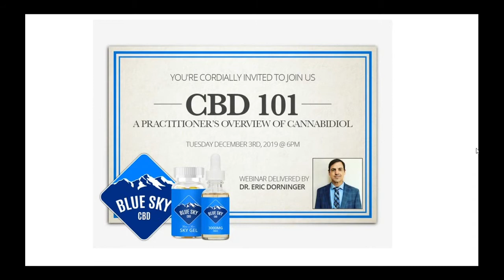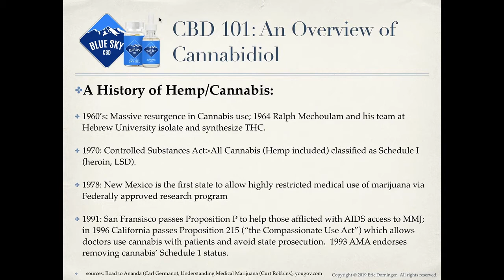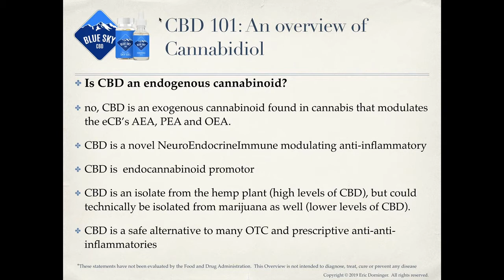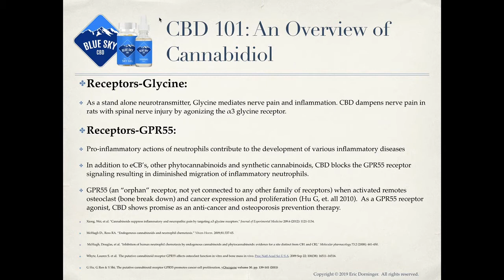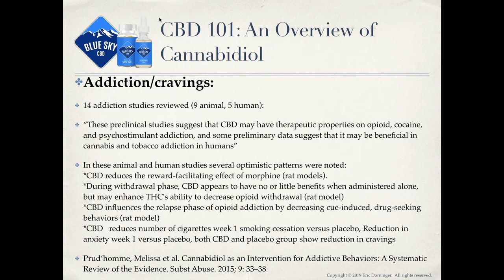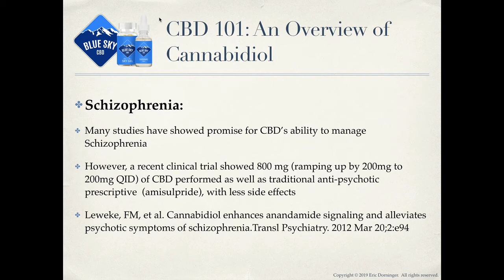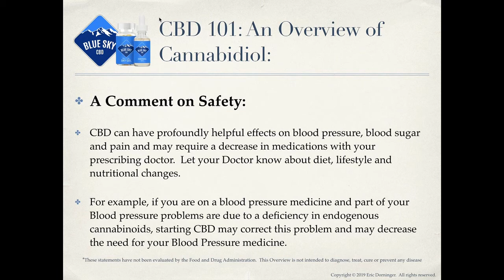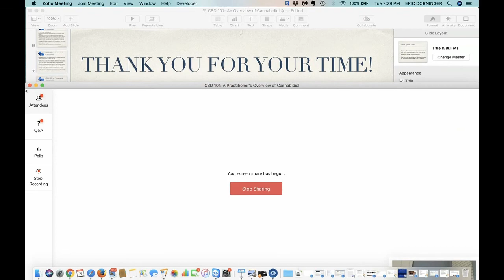CBD 101: A Practitioner's Overview of Cannabidiol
Dr. Dorninger is a renowned functional medicine educator having taught at Naropa University, Bastyr University, 7 Bowls school of Nutrition and Metro State University. He currently lectures to fellow Doctors on the National circuit for Apex Energetics. He continues sharing his passion for understanding inflammation and the multidimensional causes of autoimmunity, GI disorders, heart disease, pain syndromes, cognitive dysfunction and dementia.

His study of inflammation as “the root of all diseases” led Dr. Dorninger to dive deeper into the current medical literature on the cannabinoid pathways and the impressive effects of CBD in inflammatory disorders (headache, arthritis, brain/mood issues, cancer, etc.). He uses CBD oil regularly in his practice to address inflammatory symptoms based in deficiencies of the endogenous cannabinoid pathways.